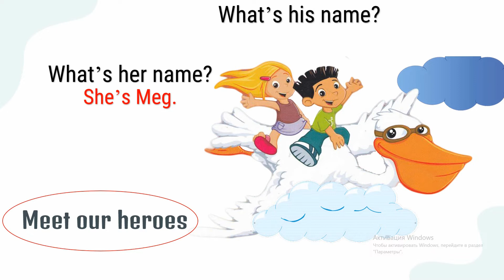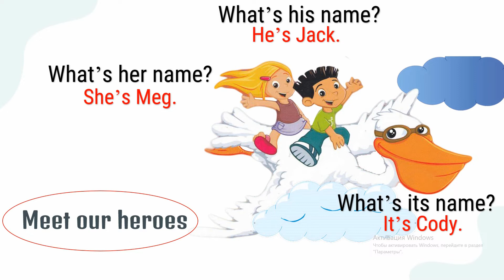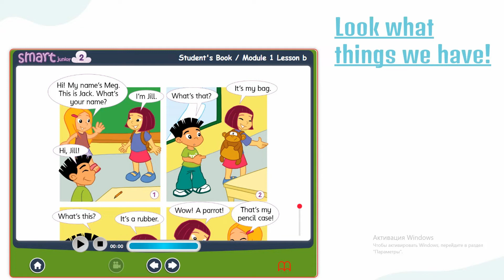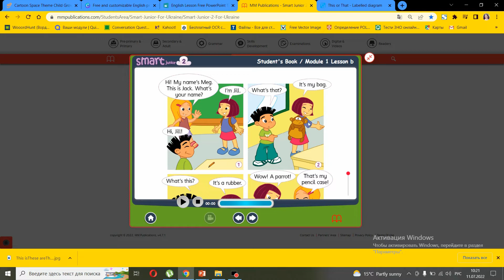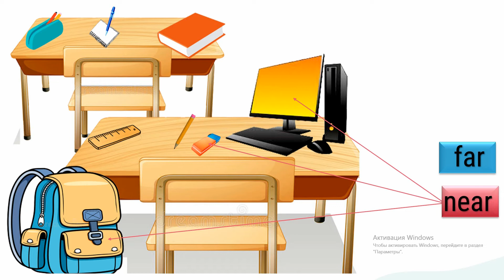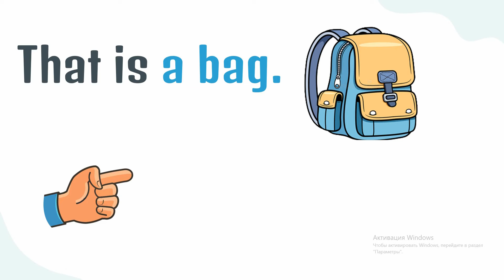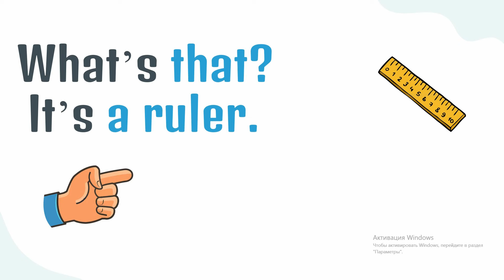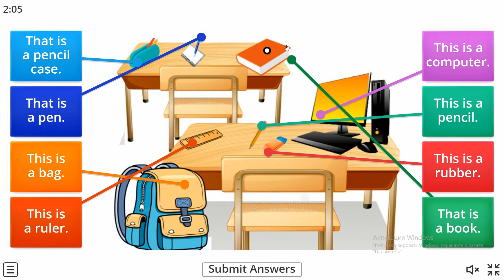2Smart Junior 1b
Урок 1B до підручника Smart Junior 2